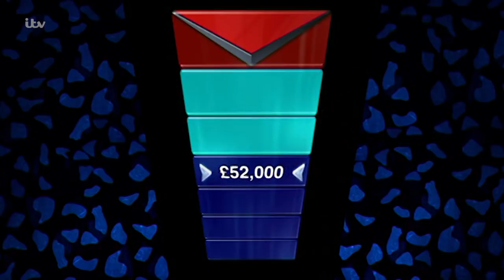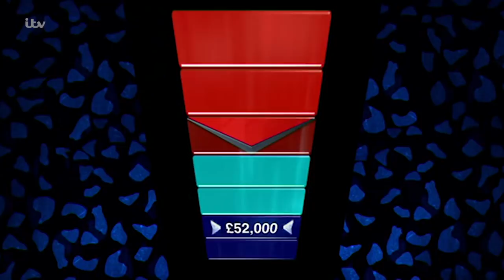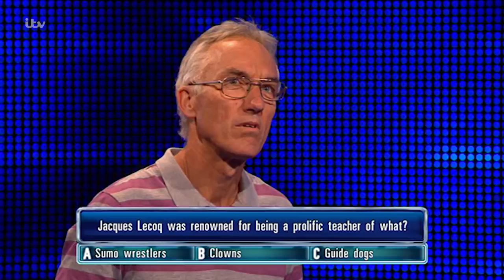The Chase | Peter Goes for £52,000 in His Final Chase, and Bradley Has a Funny Feeling About It!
The Chase: Peter unexpectedly takes his high offer of £52,000. Can he take it back to the table to face The Governess in the Final Chase?